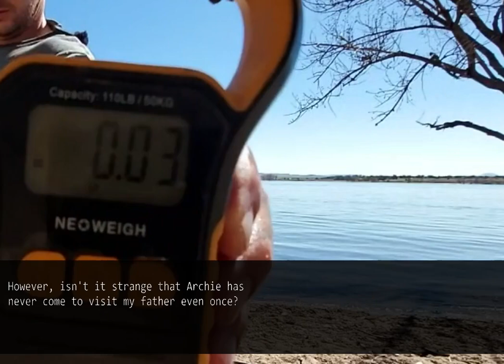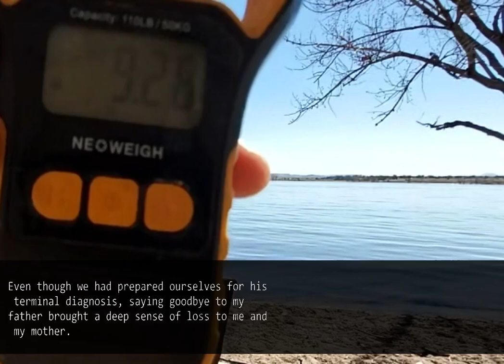My father's death, my mother started talking to herself on wall. My husband invites us to go hiking.